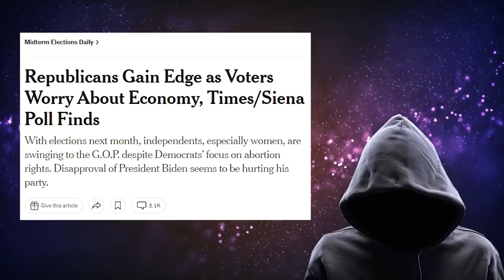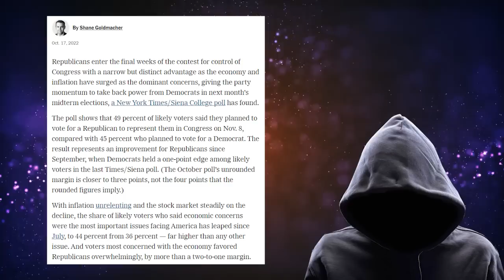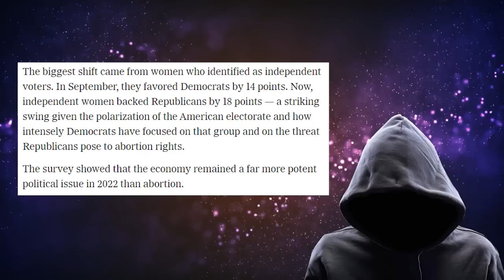The Leftist Strategy IMPLODES Totally!!